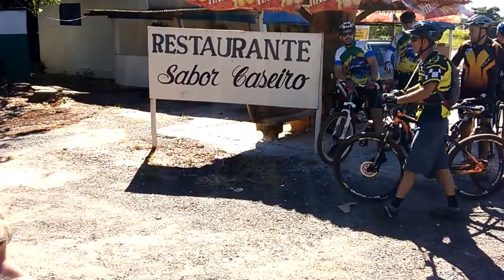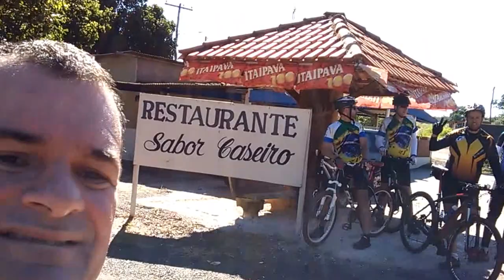PedalAraraquara - VD10 - Chegada em Silvania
Passeio Incrível com a Galera do PedalAraraquara. Saindo de Araraquara encontramos a ponte para o pedágio quebrada, voltamos e seguimos pelas Torres até Bueno de Andrada. Depois seguimos para Silvânia, onde entramos para Repesa do Horto. Encontramos a represa rompida e totalmente vazia. Dia realmente Incrível com imagens inesquecíveis e uma galera muito bacana do PedalAraraquara.